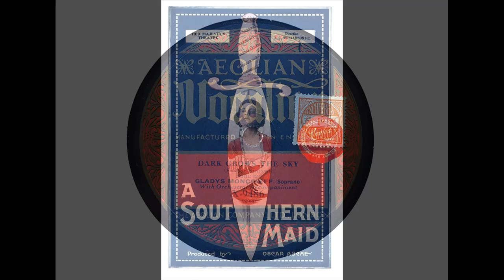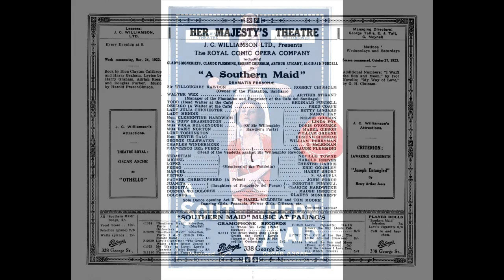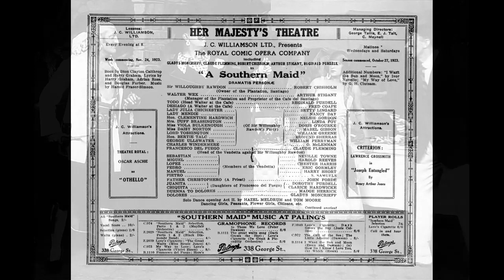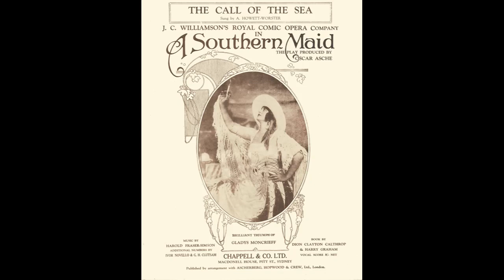Gladys Moncrieff (soprano) - Dark Grows the Sky ('A Southern Maid' - Fraser-Simpson (1924)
Gladys Moncrieff sings 'Dark Grows the Sky' from 'A Southern Maid,' recorded in London in c. June 1924.

From Wikipedia: Gladys Moncrieff OBE (13 April 1892 – 8 February 1976) was an Australian singer who was so successful in musical theatre and recordings that she became known as 'Australia's Queen of Song' and 'Our Glad'.

Moncrieff was born in Bundaberg, Queensland...She attended several schools in north Queensland, and quickly became involved in music. Her first stage performance was at the age of six at the Queen's Theatre in Bundaberg...She performed in Gilbert and Sullivan productions. At the 1907 Charters Towers eisteddfod, Gladys shared first prize for her junior soprano rendition of 'O for the Wings of a Dove' with local girl Eileen Coleman.

When she left school, she and her parents travelled around far north Queensland performing. Moncrieff was billed as 'Little Gladys: The Australian Wonder Child' and her performances helped her to raise funds to move to Brisbane to pursue her career. She worked in Brisbane and Toowoomba during 1909, and then went to Sydney with her mother. In Sydney she auditioned for Hugh J. Ward for a position in J. C. Williamson's theatre. She was successful, and with a starting salary of £3 per week she spent 18 months receiving singing lessons from Ward's wife, Madame Grace Miller. In January 1913 she had a small part in The Sunshine Girl at Her Majesty's Theatre, Sydney. In 1914 she was in the chorus of a house Gilbert and Sullivan production; for there she took on leading roles such as Josephine in H.M.S. Pinafore...

Moncrieff toured South Africa and New Zealand as a leading lady in numerous productions. When she returned to Australia she landed her most famous role as Teresa in Harold Fraser-Simson's light opera The Maid of the Mountains, which she first performed in Melbourne in 1921. The waltz song 'Love Will Find a Way' became particularly associated with her...She also was a success in A Southern Maid in 1923.

Contemporary critics wrote of the purity, richness, power and wide range of her voice, her conviction of style and her clear enunciation. H. Brewster-Jones spoke of the 'richness of quality and expression in her well produced voice, and makes a striking appeal to a concert audience with her platform manner and interpretive abilities' in a 1938 review of a concert performance at the Adelaide Town Hall.

In May 1924, Moncrieff married Thomas Henry Moore, at St James' Church, Sydney in a ceremony that attracted a large crowd. Moore became her manager. While honeymooning in England and France, she made her first gramophone recordings for the Vocalion Company. In Australia she was hugely successful as a musical comedy performer. She earned £150 a week, which made her one of the highest-paid performers in the history of Australian theatre. She left Australia for the stage in England in 1926. Her first show there was poorly received, but when she appeared in Franz Lehár's The Blue Mazurka in 1927, her success in England was assured. While in England she made 37 more gramophone recordings, which were sold locally and exported to Australia where they sold successfully.

Her marriage was not successful and she began to live apart from her husband, and then returned to Australia to appear in John Fuller's Rio Rita. The production was a commercial success and her career in Australia bloomed. She had a radio show in Australia and in the 1930s undertook tours for the New Zealand Broadcasting Service with New Zealand pianist Gil Dech...

Her career was put on hold in March 1938 when she was involved in a motor vehicle accident, and she did not return to the stage until June 1940. She returned to perform in musical comedy, and was engaged to entertain Australian troops fighting in the Second World War at home and in New Guinea, and she became very active raising funds for war-related charities. In 1951 she toured Japan and Korea to entertain British and Australian occupation forces. For her wartime contributions, she was made an Officer of the Order of the British Empire in 1952 for services to patriotic and charitable movements.

She continued her stage and radio work, and during 1958 and 1959 began her farewell stage tour of Australia and New Zealand. Her final stage appearance was at Hamilton, New Zealand, and her last public performance was in a televised concert in Brisbane in 1962. She retired to the Gold Coast, Queensland in 1968 and prepared her memoirs My Life of Song which was ghosted by Lillian Palmer and published in 1971. In 1962 Moncrieff made guest appearances on George Wallace Jnr’s television show Theatre Royal.

Moncrieff came outside of her Gold Coast home on a canal to wave to the people on the canal cruise boats whilst they played her arias.

Moncrieff died at Pindara Private Hospital at the Gold Coast at the age of 83.

I transferred this side from Vocalion X 9486.